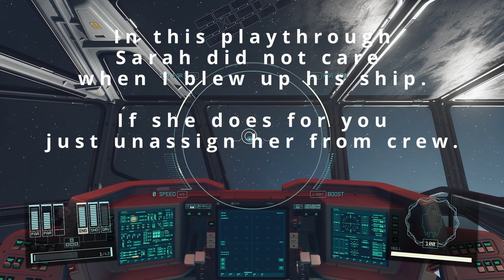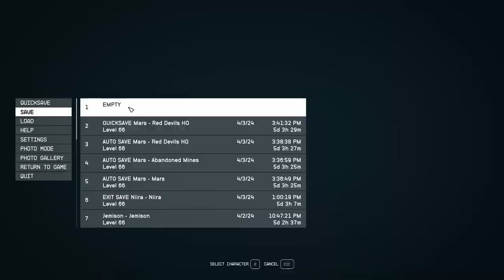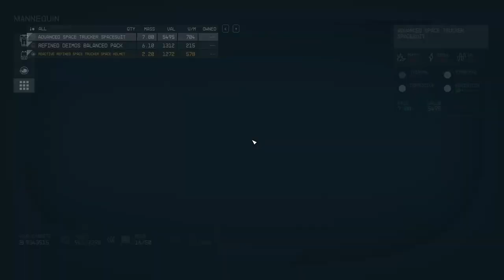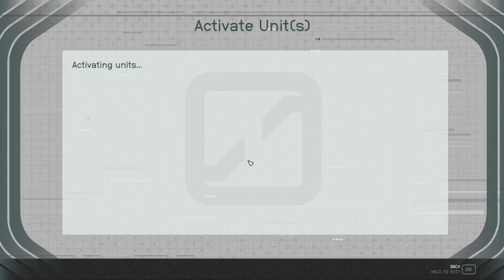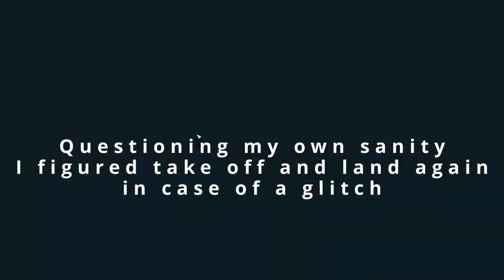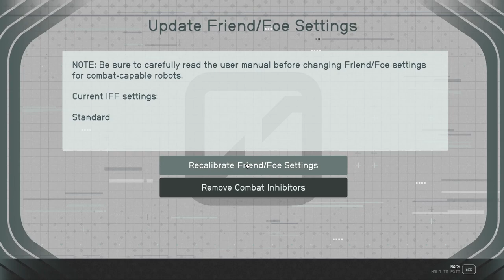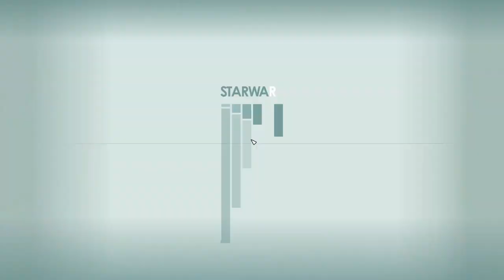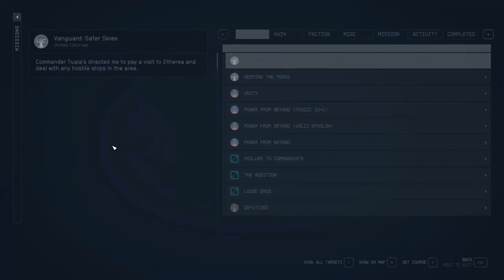Unmasking Secrets in Starfield: The UC Terramorph Questline Vae Victis quests unlock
In this comprehensive Starfield questline howto, we delve into the shadowy side of the United Colonies (UC) and unravel the mysteries surrounding the Terrormorph threat.
From the enigmatic "The Devils You Know" mission to securing access to the elusive "Preventative Action" quests, we've got you covered.

**The Devils You Know:**
   - **Objective:** As a newly minted UC citizen fresh from the events of "Friends Like These," you're sworn to secrecy about a clandestine meeting.
   - **Location:** Subsection Seven.
   - **Meet the Stranger:** Unlock the door marked "A-Level Clearance Required" and converse with Francois Sanon, alias Vae Victis. He's the UC Admiral with a dark past—responsible for firing upon civilian ships during the Battle of Cheyenne and ordering the bombing of the Londinian spaceport to halt Terrormorph spread.
   - **Mission:** Hunt down Dr. Reginald Orlase, a dangerous war criminal.

**The Vae Victis Dilemma:**
   Do you side with Vae and keep his secrets? He's a shadowy war criminal, but is Orlase any better? In this video, we conceal Vae's involvement to unlock his **Preventative Action** questline.

**Ternion V**
  Have you spent over an hour looking for a computer to unlock a door? In this questline, that's exactly what I did. Was it glithed or did I just blank seeing the console. You decide.

0:00 Intro
1:24 A chat with Vae Victis
5:07 Quest The Devils You Know
5:39 Optional objective : Speak to Deputy MacIntyre
7:37 Travel to The Den : Speak to Rayna Marquez
8:19 Travel to Richard Orlase
9:11 Destroy The Warlock
11:26 Reporting back to Vae
12:26 War Relics Quest : Report to Hadrian
13:54 Talking with Hadrian
15:30 Search for Kaiser on Niira
17:55 Finding Kaiser, collecting a battery
22:27 Deal with Unit 99
24:21 Recruiting Kaiser, return to Red Devil HQ
26:35 Quest : Hostile Intelligence
28:42 Toliman II Forward Command Post
29:28 Gather gear
30:07 Missable gear : Sentinel Advanced UC AntiXeno Spacesuit
32:05 Into the city
33:50 Terramorph  fight
36:28 Next sample
38:05 Some lore about Terramorph s
40:25 Deal with another Terramorph
44:00 Restore power, learn some more about Londinium
47:30 Final sample Terramorph  battle
49:00 Back to base
51:30 Another chat with Vae
52:40 Speak with Hadrian and Percival (key conversation to set up Orlase)
54:00 Talk to the council
55:50 Back to Vae : Start of Preventative Action questline
57:00 Ternion V : Mineral Plant mission
1:00:00 Fight
1:02:29 I thought this guy was the mission target
1:03:30 A lot of hopeless searching
1:15:30 Maybe here?
1:17:50 What about this door?
1:23:15 Or this door?
1:32:00 I'm just lost
1:35:30 I finally find a computer
1:52:50 I take off and land again
2:01:00 Finally.
2:03:05 Mission complete!
2:04:30 Collect the rewards for the UC questline.
2:06:06 Free Penthouse apartment.